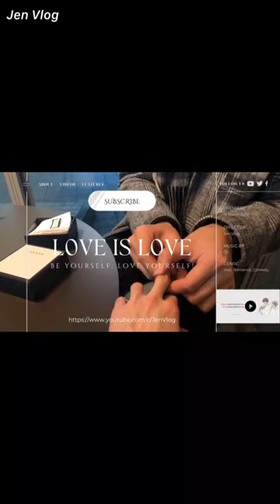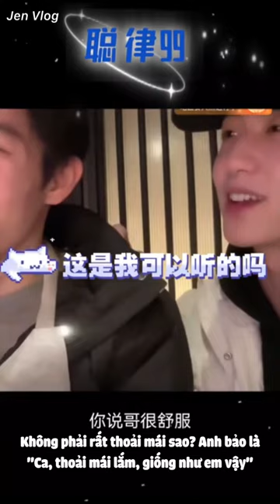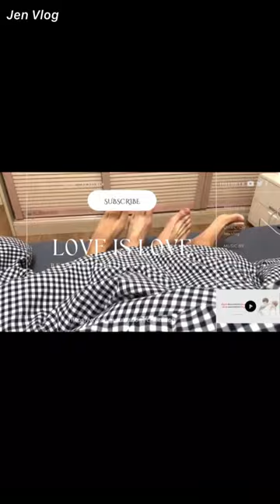[Engsub/BL] He told me to stay up with him while not letting me touch him | Chen Lv & Liu Cong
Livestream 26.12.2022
Chen Lv/ Trần Luật: @Clv陈律
Date of birth/ Sinh ngày: 29/09/2001 - Libra/ Thiên Bình
Height/ Chiều cao: 1m85
Hometown/ Quê quán: Guangzhou, Guangdong Province/ Quảng Châu, Quảng Đông

Jen Vlog